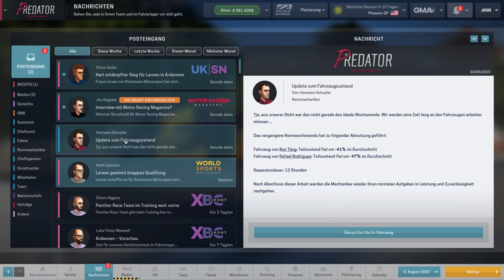MOTORSPORT MANAGER #176 | Let's Play Deutsch